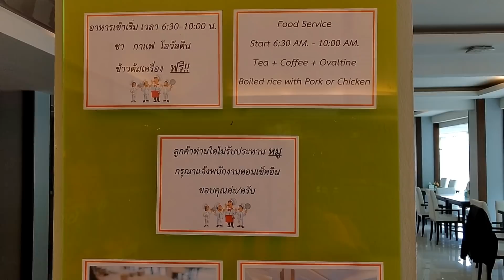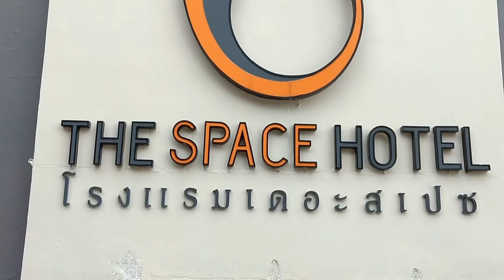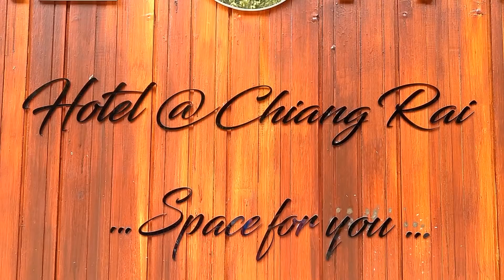เดอะสเปซ โฮเทล เชียงราย พักหรู อยู่สบาย The Space Hotel Chiangrai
ถ.รอบเวียง ที่ตั้งของโรงแรมเดอะสเปซ เชียงราย คือ ถนนสายหลักของตัวเมืองเชียงราย ปัจจุบันมีรถโดยสารสายสีม่วงวิ่งจากสนามบินผ่านสถานีขนส่งเดิมสุดสายที่สถานีขนส่งแห่งใหม่ ผ่านหลายจุดในตัวเมืองที่สำคัญผ่านโรงแรมเดอะสเปซด้วยครับ เพราะฉะนั้นใครที่กำลังมองหาที่พักใจกลางเมือง พักหรู อยู่สบาย มาเชียงราย ต้องเดอะสเปซ โฮเทล แนะนำเลยครับ